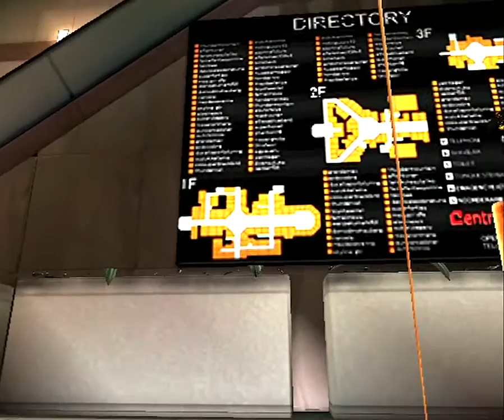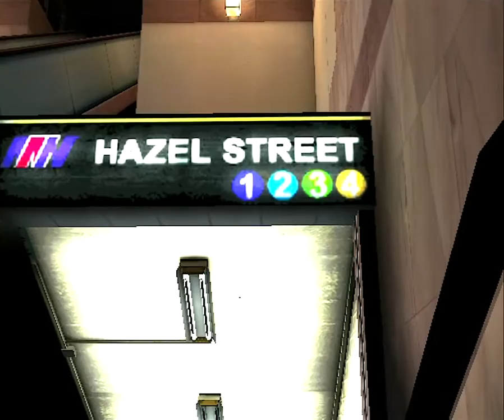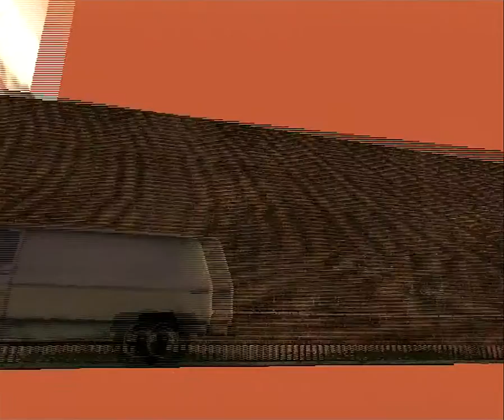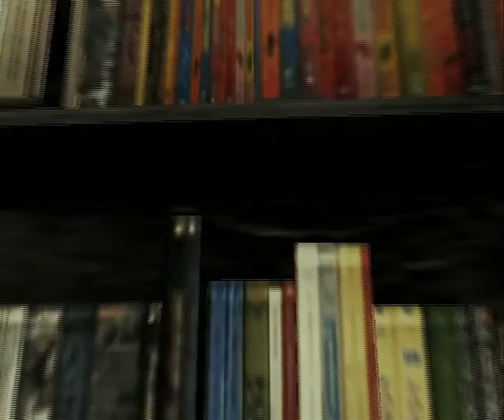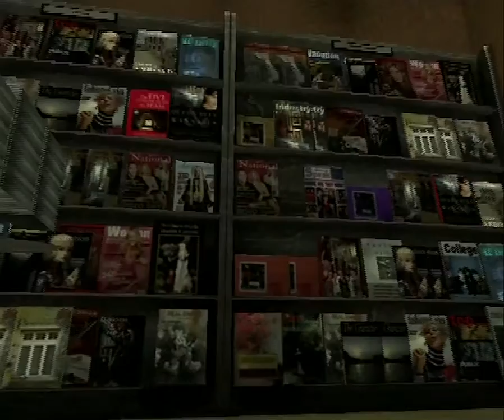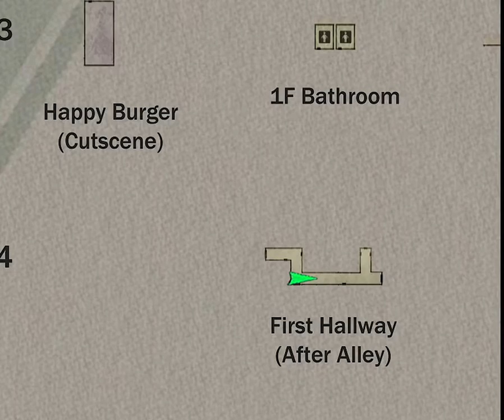Silent Hill 3: Shopping Mall OoB Exploration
Using a load transition replacement trick, you can get out of bounds at the Central Square Shopping Center level in Silent Hill 3. More information below.

First off, I'm not the one who found this trick.

On 22 April 2014 user Shunpuk uploaded the following video

 And on 26 April 2014 user SuccinctAnd Punchy uploaded the following video

The purpose of my video is just for exploring the OoB area and showing you the full area.

NOTE: When you get OoB, make sure to never attempt a 180 quick turn. If you do, the game may crash. You will see in the video what happens when I do a 180 quick turn. This may not be applicable for PC.

To get OoB:
Go to the stairwell leading to the third floor of the nightmare mall level. Open up your inventory at the same time the game is supposed to transition between screens and then unequip/equip the special costume. This should mess up the transition and place you out of bounds at the normal shopping center level.

Exploration:

When I first was messing around with this trick, I was more interested in mapping out the rooms than the actual usefulness of the skip. After about a week of mapping and diagramming, I had located every available room in this giant OoB black void.

What I discovered is that the rooms are laid out in a grid. Each room occupies a "cell" (which isn't surprising, games tend to do this). And if you run in straight lines, you will eventually pass to another room. This was originally a nightmare to diagram, because I had no clue where the rooms were, which directions to run, or how far to run. The "Cells" are separated by large distances, so it's very easy to pass by a room without even knowing you are doing so. It is especially easy to pass by a room when it's really small (like the bathroom) because the room/void ratio is so wide. The larger areas (like the intro cutscene cell or alley cell) are hard to miss because once you pass into the cell the color of the background itself will change, and it makes it really easy to see the area.

There are a total of 19 cells that contain rooms. This is actually all you can find. The 19 rooms make up the entire first section of the game (the normal shopping center). There aren't any more rooms in this part of the game.

Like is shown in the linked video, you can use this trick to skip most of the otherworld mall (including the split worm boss) by making your way to a cell that contains an actionable prompt after the boss fight (like Happy Burger or the Lobby exit).

Some cells will have actionable prompts you can use under the floor (such as the bookstore, the fountain cell, and others). Some cells do not have prompts you can use.

Three cells must not be approached too closely, because they will lock you in (these include Boutique Marguerite, the Stairwell, and the Alley). In the video I avoid getting too close to the alley or clothing store for this very reason, and I saved the stairwell for last for this very reason. The stairwell is the only cell that contains a static camera angle.

You must be very careful when navigating from one cell to the next. The large distances coupled with the fact that rooms don't appear unless you are close enough means that it's very easy to get lost. And believe me, when you get lost between cells it is extremely hard to find a room again. This is the very reason mapping out the area was so difficult: it took a lot of trial and error finding out where the rooms were, and I was never sure I was accidentally passing by a room.

The last room I found was the room in cell B1 (the Happy Burger gameplay cell). At this point I had the area mapped out so well I knew exactly which room I was looking for, and when I finally found it (by running directly left from cell C1) I knew I had found it before I approached it.

For some reason, the Muffled Voices Hallway (cell C5) is the only cell that contains a room in the bottom row. It took awhile to also find this room since that entire row, besides the one cell, is just black void.

The two storerooms in the upper right cells are so small, I would recommend only going to them by running north from Cell E3 (1F map hallway).

The 1F bathroom and Happy Burger in cells A3 and B3 are very easy to miss. Be careful to pay attention to how you are approaching those cells.

That's it.

Have fun.